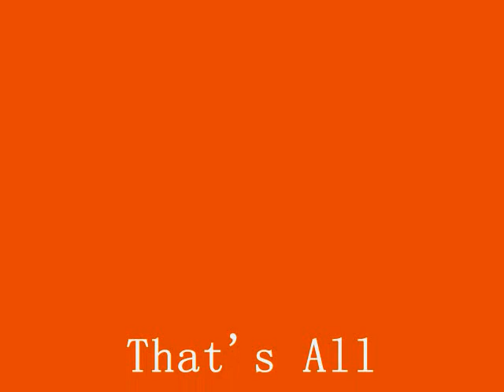Daphne Loves Derby- Sun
This song is called Sun by Daphne Loves Derby.
There is NO NON-ACOUSTIC VERSION. =]

Lyrics

I'm desperate to know how you are
I hope youre deep asleep
I've been awake for days,
Trying to study every inch of your body
In this picture, from a distant day.
When I could safely say
Nothing in this world could tear me down in any way
But like a dream you disappeared
Without a sound, without a trace
Sleep well, darling, wherever you are,
I hope that youre happy tonight
and maybe you found someone who will love you right.
Sleep well, darling
I'm desperate to say now I need you more Than ever
But all I could say was goodnight.
This is for a girl back home,
She tore down all my walls.
Left me for all she'd known,
But I pushed it all away from me.
And no no, even if I knew,
Even if I knew what to say to you.
Its just too late to make you stay,
I'm sick of fighting this broken fate.
That someone else gets to tell you,
That your beautiful.